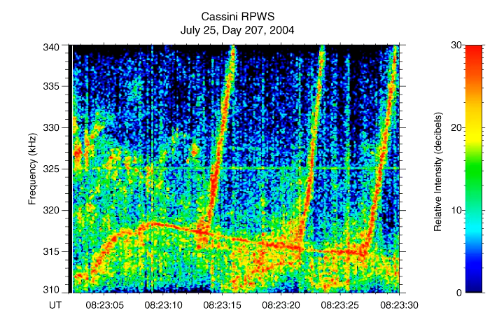Cassini RPWS: Bizarre Features of Saturn's Radio Emissions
Saturn is a source of intense radio emissions. The radio waves are closely related to the auroras near the poles of the planet. These auroras are similar to Earth's northern and southern lights. The Cassini spacecraft began detecting these radio emissions in April 2002 when Cassini was 2.5 astronomical units from the planet using the Cassini Radio and Plasma Wave Science (RPWS) instrument. The RPWS has now provided the first high resolution observations of these emissions that show an amazing array of variations in frequency and time. In this example, it appears as though the three rising tones are launched from the more slowly varying narrowband emission near the bottom of this display. If this is the case, it represents a very complicated interaction between waves in Saturn's radio source region, but one which has also been observed at Earth!

Time on this recording has been compressed such that 13 seconds corresponds to 27 seconds, or, about 2x real time. Since the frequencies of these emissions are well above the audio frequency range, we have shifted them downward by a factor of 260.